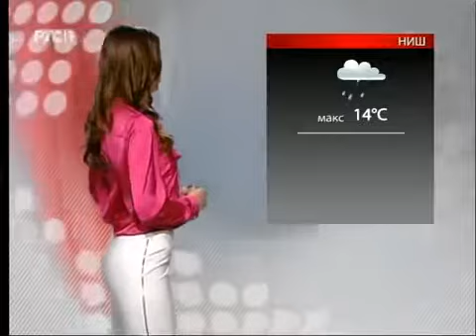Lidija Kljaic 2015-04-18